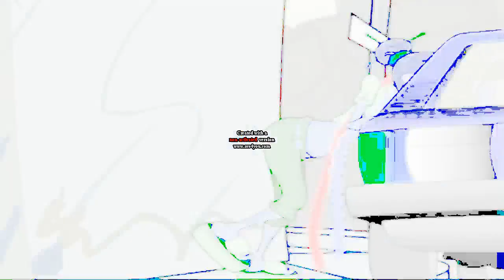The Nutshack Intro in AFTVE AND MSTOT CURSES BAD FRIENDS Major For Leafey X Chris